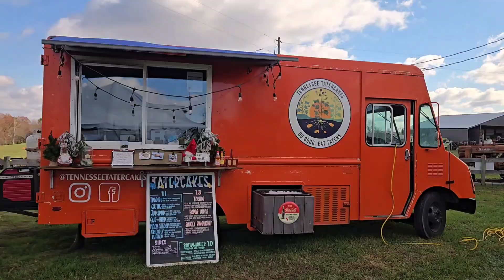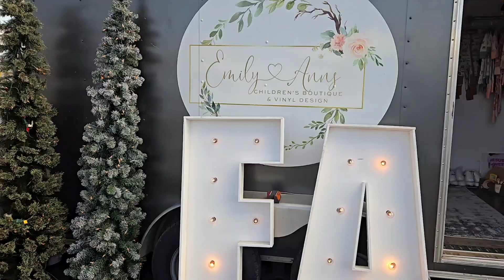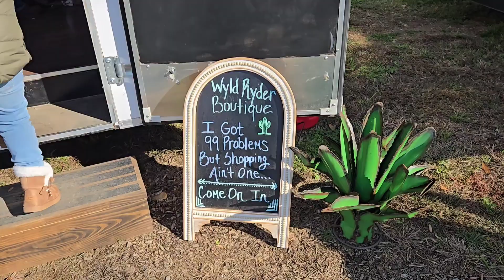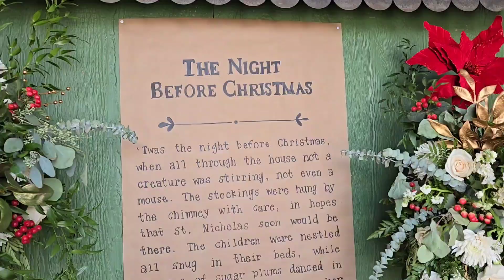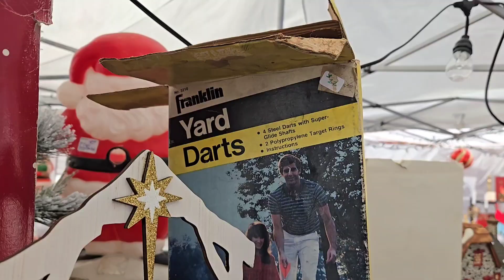25 days of christmas/ day 2 visiting a southern marketplace christmas market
I had a lovely day out at a southern marketplaces christmas market in red boiling springs Tennessee